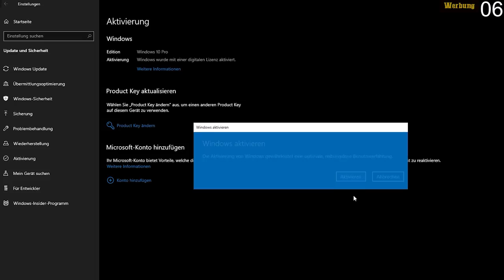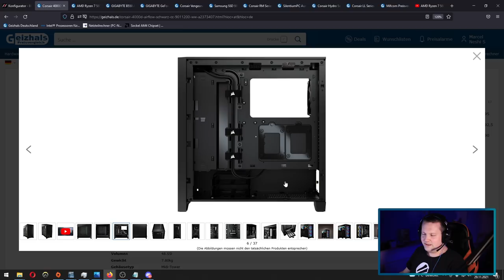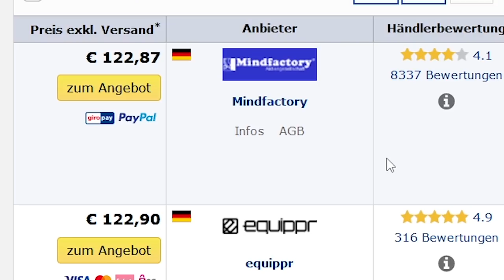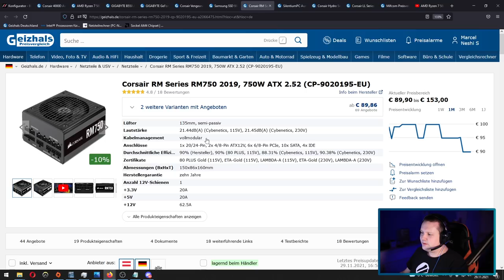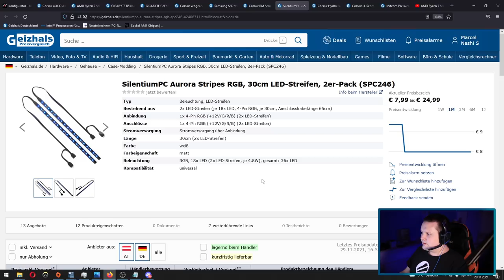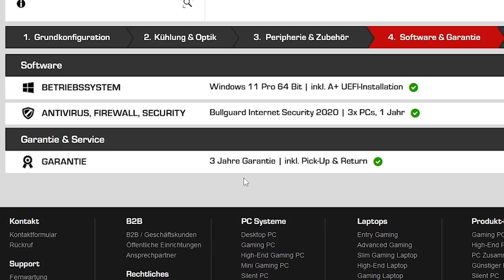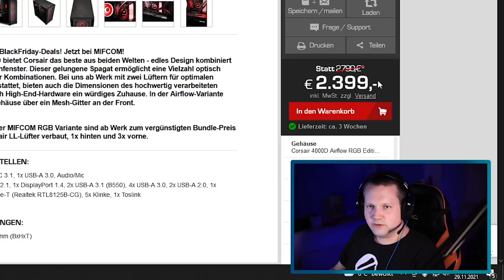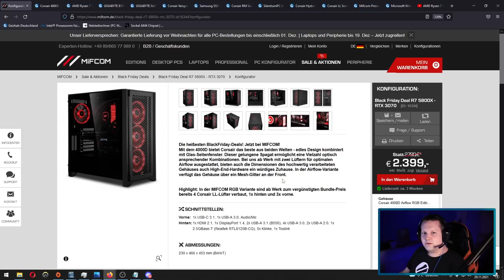MIFCOM - Black Friday Deal R7 - Taugt der was?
▼ Empfehlungen ▼

 ⇘ Timestamps ⇙

00:00 - Einleitung
00:20 - Sponsoring
01:04 - Der PC
10:05 - Ergebnis
11:10 - FPS Testvideo
12:12 - Fazit & Abspann

⭐️ Quellenangaben ⭐️